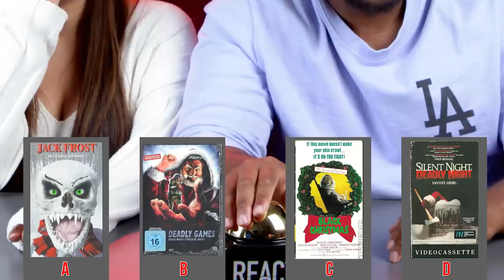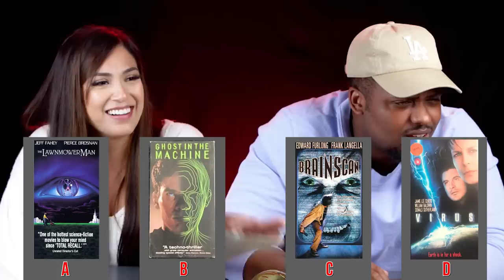Adults Guess The 80s & 90s Horror Film By The VHS Cover Art!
We put adults to the test to see how well they remember classic 80s and 90s horror movies! How many points did you get in this challenge?

Reactors Featured:
Izzy

Producers:
Joe

Episode Produced by Joe Bereta

0:00 Intro
0:20 Round 1
1:59 Round 2
3:18 Round 3
4:47 Round 4
6:16 Round 5
8:13 Round 6
9:34 Round 7
12:59 Round 8
14:48 Round 9
16:44 Round 10
17:49 Round 11
18:41 Winners!
19:27 Outro